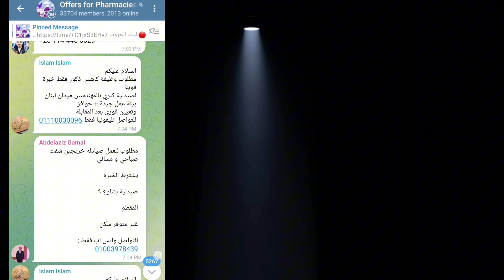ازاي تكون صيدلي شاطر|community pharmasist|من اول الانترفيو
ازاي تكون صيدلي مجتمعي شاطر من اول يوم طريقة الانترفيو ازاي تختار الصيدليه جروبات توظيف الصيادله في مصرما هي اسئلة الانترفيو في الصيدليات في مصر ازاي اتفق في الانترفيو pharmacy interviews الانترفيو مالك وماعليك الصيدلي الشاطر بيختار مكان العمل الي يساعده في شغله علشان كدا لازم تاخد الانترفيو بشكل جاد علشان تقدر تبقي صيدلي ناجح من اول يوم ودا بيبدا من الانترفيو الصيدليه مرحله معظم الصيادله بيعدو عليها خليك صيدلي ناجح وابدا من اول يوم صح وتابع السلسه هتساعدك باذن الله
صيدليات للعمل في مصر كيفية التقديم للعمل في الصيدليات المصريه